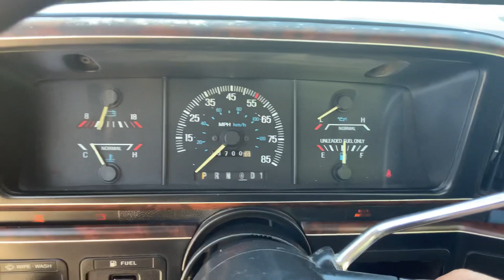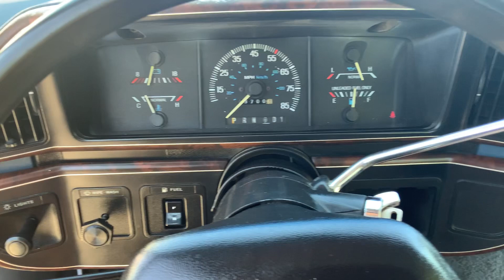1989 Ford F-150 XLT Lariat 5.0L V8 Automatic PS PB AC Very Clean 89-6868C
Welcome to Street Dreams in Texas as we celebrate our 24th year in the classic and muscle car business. We are always happy to present you with another dreamy classic truck. This 1989 Ford F-150 XLT Lariat has a 5.0L V8 with an automatic transmission. This classic truck has power steering, power brakes, and air-conditioning. This is a nice truck all around. The paint looks excellent. The interior is in great shape, as well as under the hood. It all looks to be well taken care of and very little old deteriorating pieces. If you would like to see more photos and information check out our personal